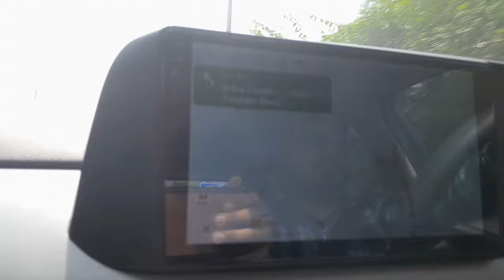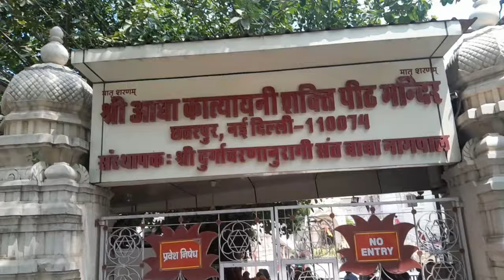Chhatarpur Temple Delhi 🙏